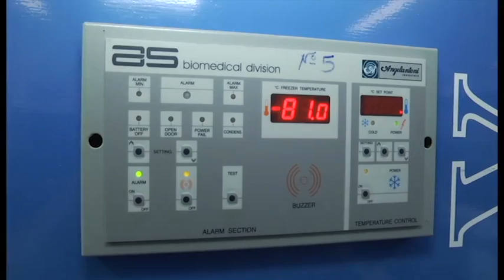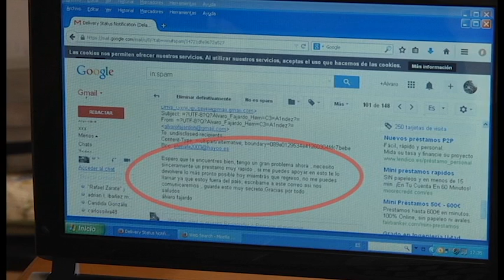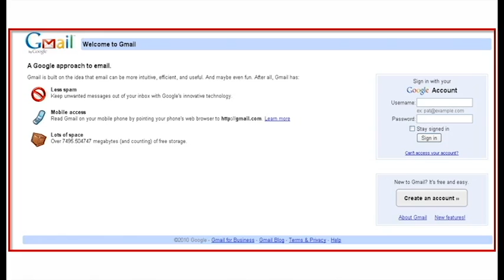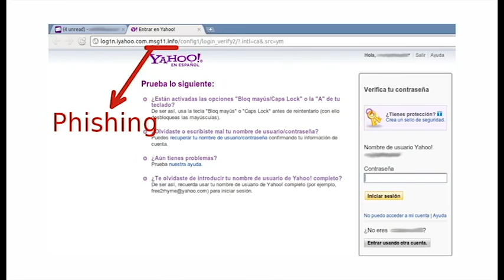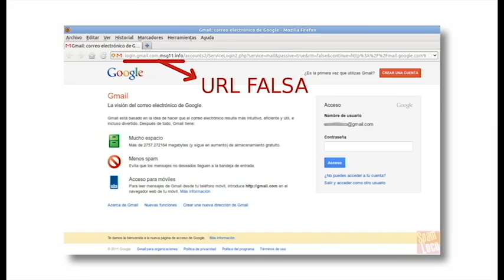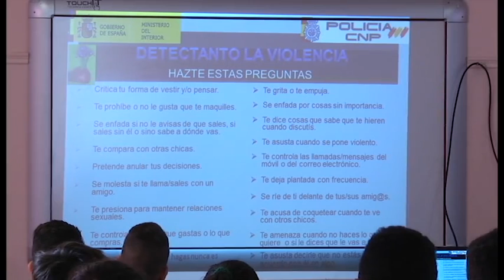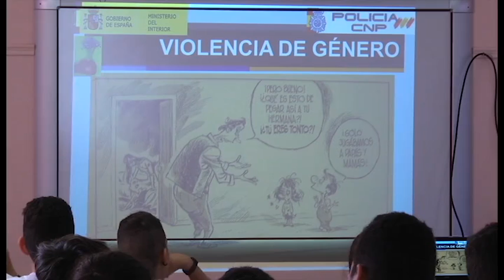Canarias 2.0 | Programa 27, sábado 16/04/16